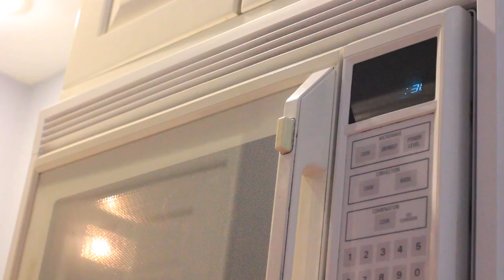Sobremesas fáceis - Valentine's Day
Aqui é a Jenny, :)

Esclarecimento: Não recebo nada para qualquer tipo de propaganda que apareça no meu canal. Todos os produtos mostrados nos vídeos foram comprados com meu próprio dinheiro.